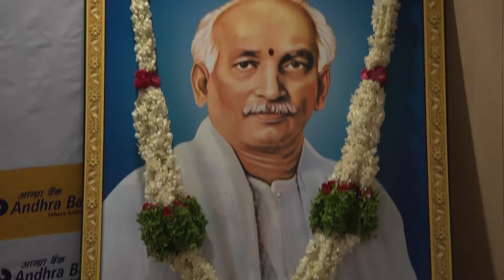Andhra Bank Financial Quarter Results - Hybiz.tv